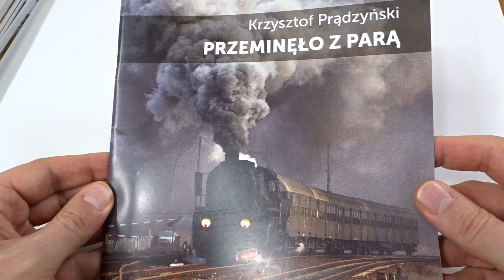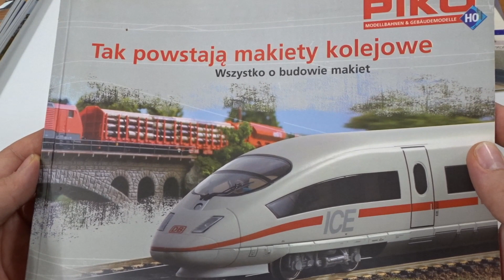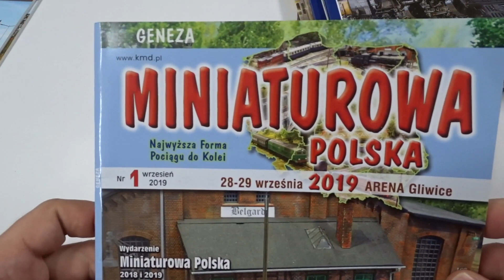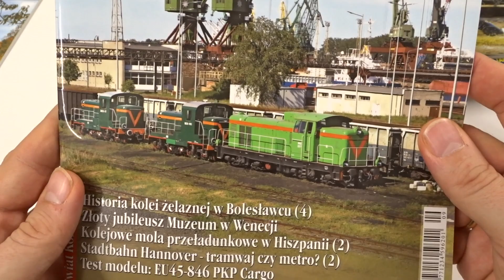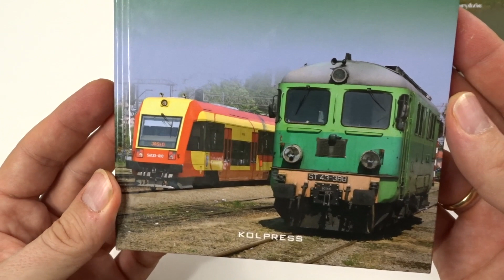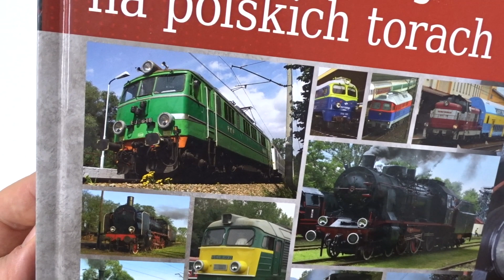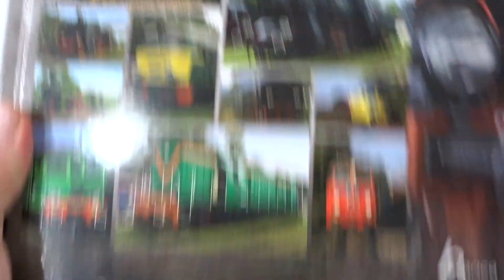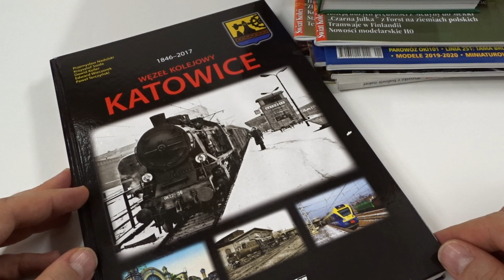Prasa kolejowa - zapowiedź nowej serii filmów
Prezentacja nowej serii filmów poświęconych prasie kolejowej.